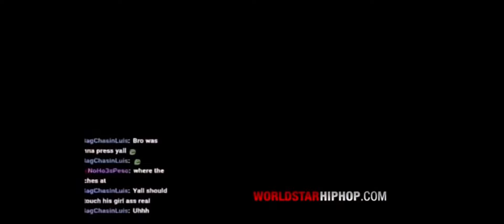Crazy Guy Attacks Cameraman!!